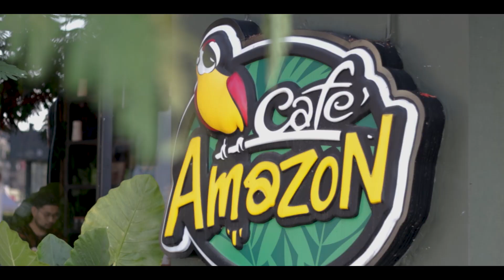What can you expect at a THAI market??// Travel with us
Come with us as we explore our local market here in Thailand. We try different foods and share our thoughts on market food.